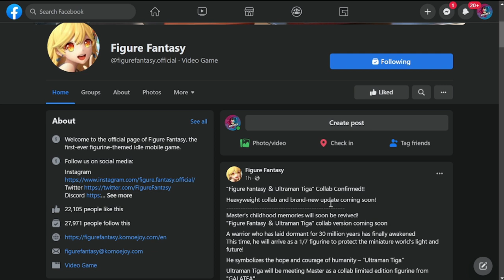[Figure Fantasy] Next Collab Confirmed!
Episode 613: Next Collab Confirmed!